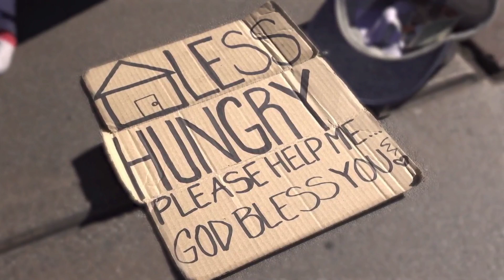Humanitarian Highlight 1.20.22: The Credit Union Movement Pays Dividends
Welcome to a new year and new charitable works being done to help the credit union movement and the members of all these wonderful credit unions. We have really loved the increase in credit unions reaching out to us about our weekly HumanitarianHighlights. This week we see some of the many ways that the credit union movement pays dividends and fosters community.

Is your credit union a stand-out when it comes to charity and community? Then hit us up on social media and let’s help get the word out on your good works!!

Learn more about our Products & Services, made exclusively for Credit Unions. We have been offering the best forms, documents, and disclosures to Credit Unions that want to sign new members or businesses, as well as offering to lend for commercial, home equity, and personal purposes.